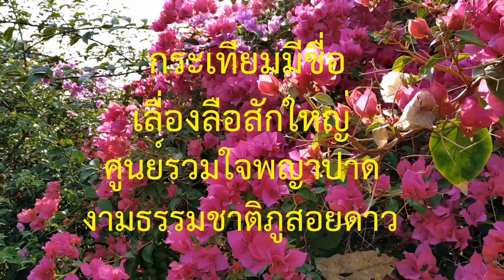สาวน้ำปาด สวยสุดในจังหวัดอุตรดิตถ์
ชมงานกระเทียมและของดี อำเภอน้ำปาด